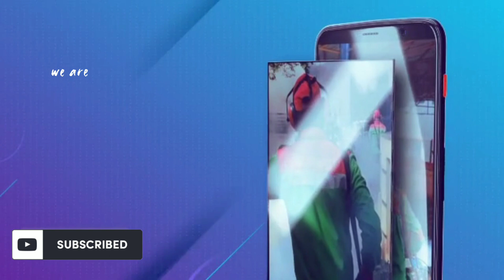NEUTRONPEST READY FOR 2023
To all our Clients, Partners, thank you for choosing us, have a wonderful New Year Celebration everyone.

Always spirit and NEVER GIVE UP FOR PEST.

Problem with Pest?
Call NEUTRONPEST